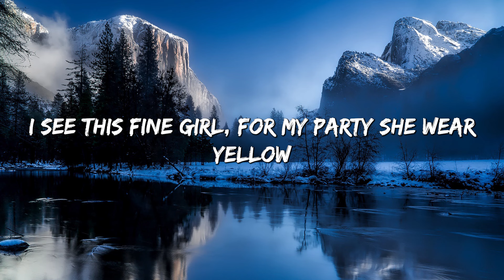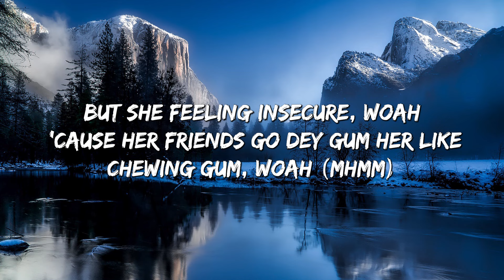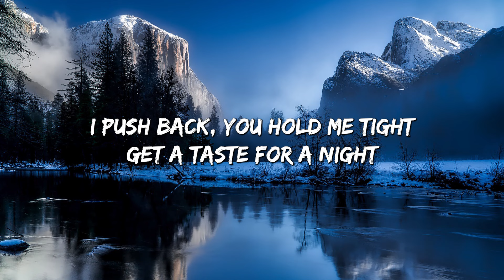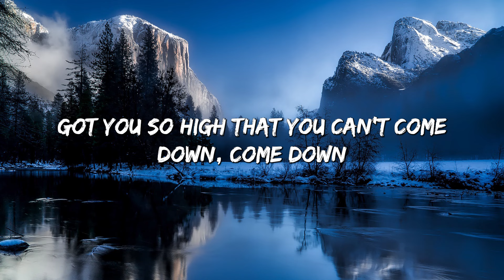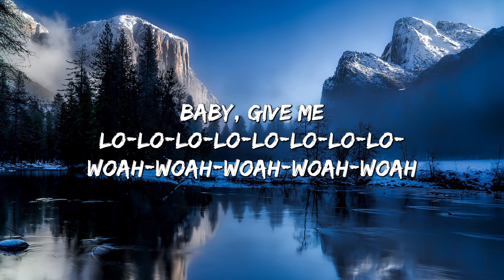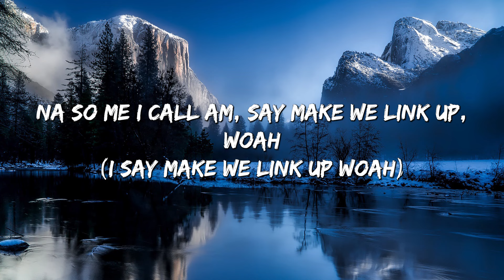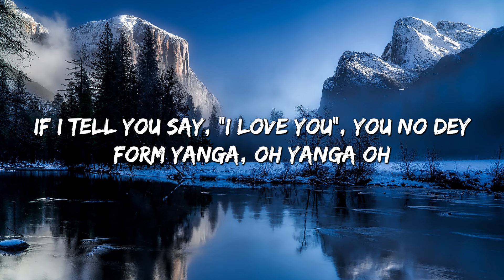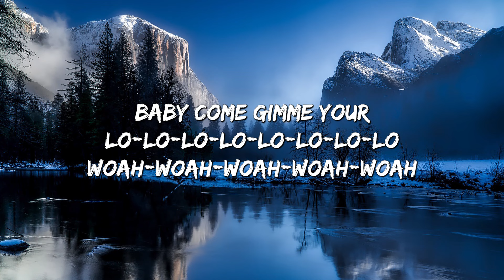Rema, Selena Gomez - Calm Down (Lyrics) || Another banger Baby, calm down, calm down